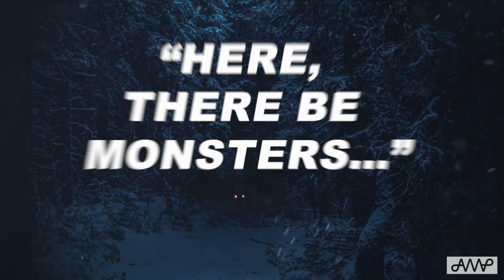ILUMETRIS - Making new album "Here, There be Monsters..."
Tom talks about the new ILUMETRIS album "Here, There be Monsters..." released in 5th Jan 2024 on AMP Records.

Featuring:
Tom Thorp (sax/clar/composer)
Neil Yates (tpt/fgl)
Andy Stamatakis-Brown (pno)
Grant Russel (bass)
John Arnesen (dr)

Mixed - Lee Aston
Mastered - Brendan Williams

Film - Matt Alex Jones